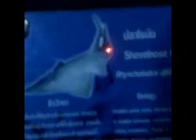ดูนักประดาน้ำให้อาหารปลากระเบน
ดูนักประดาน้ำให้อาหารปลากระเบน under water World